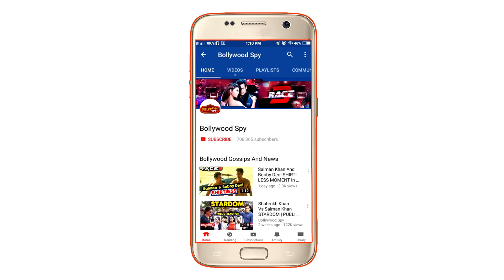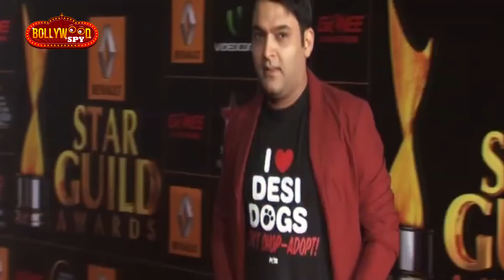Salman Khan के Show पर Kapil Sharma, करेंगे अपनी मूवी प्रमोट